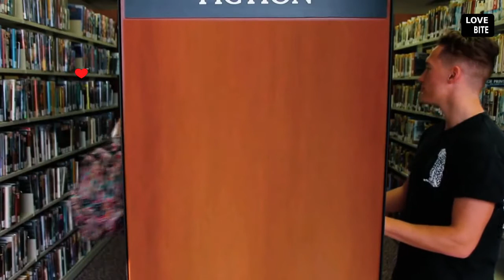❤hindi love mashup❤️Love At First Sight❤️ New Love WhatsApp Status ❤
Credits to all the owner of the music and videos